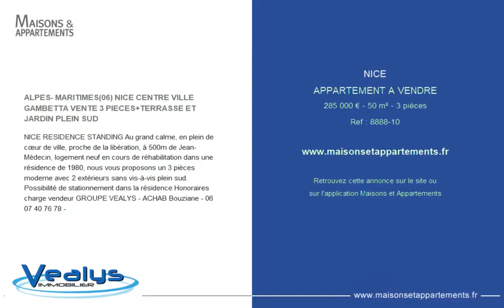NICE - APPARTEMENT A VENDRE - 285 000 € - 50 m² - 3 pièce(s)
Référence : 8888-10

ALPES- MARITIMES(06) NICE CENTRE VILLE GAMBETTA VENTE 3 PIECES+TERRASSE ET JARDIN PLEIN SUD

NICE RESIDENCE STANDING Au grand calme, en plein de cœur de ville, proche de la libération, à 500m de Jean-Médecin, logement neuf en cours de réhabilitation dans une résidence de 1980, nous vous proposons un 3 pièces moderne avec 2 extérieurs sans vis-à-vis plein sud. Possibilité de stationnement dans la résidence Honoraires charge vendeur GROUPE VEALYS - ACHAB Bouziane - -

|2748053|